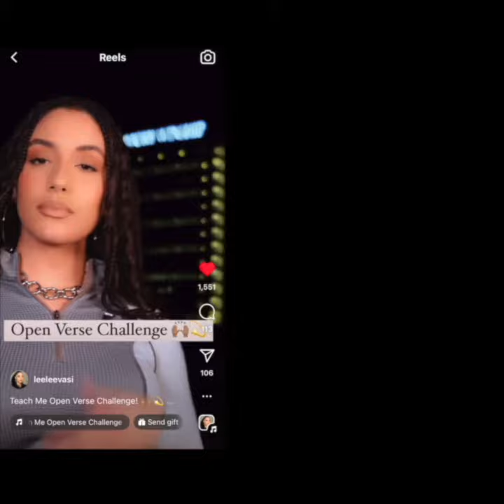"TEACH ME" By Lee Vasi Feat. Jez Poetic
This was an open verse challenge to a song called Teach Me by Lee Vasi!